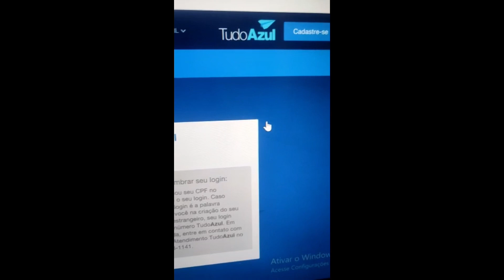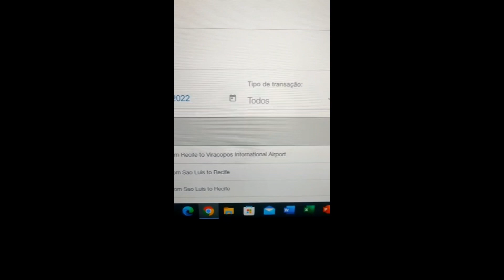Contas da TUDO AZUL são INVADIDAS !!!!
Atenção nesse vídeo! Algumas contas da tudo azul foram invadidas no dia 04/11/2022. Isso acende o alerta da impotancia de você ter o controle das suas contas que você administra! É importante que você tenha o controle do saldo das contas e, se perceber alguma anormalidade, você deve entrar com a cia áerea imediatamente. Aparentemente, essa invasão nas contas Tudo Azul foi causada por um bug no sistema da AZUL e não causou prejuízos a ninguem. A Azul ainda não se pronunciou sobre o ocorrido.